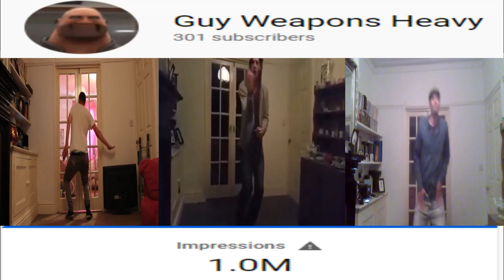300 Sub Special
When you've gained 2 Subs over the course of making the video, you know you've become something truly special.
And before you ask I'm not vlogging a toaster around London.